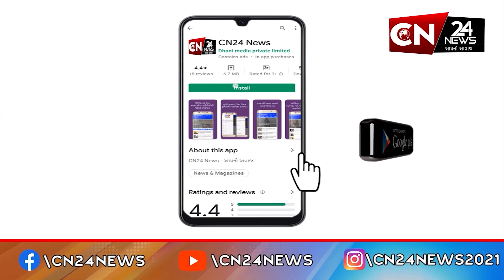ઉપલેટા : નિલાખા ગામે ખનીજ માફિયાઓ દ્વારા મહિલાઓ ઉપર હુમલો